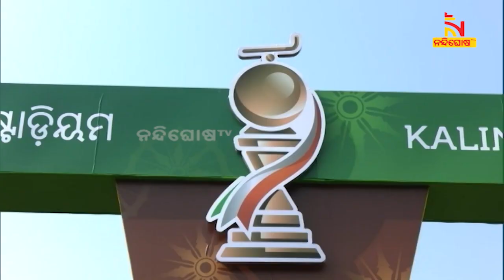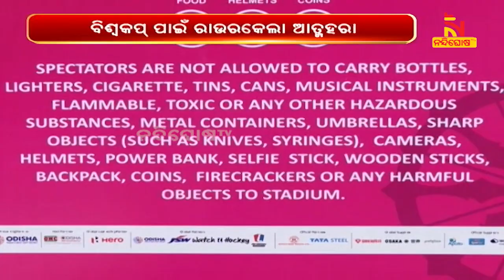ଆରମ୍ଭ ହେଲା ହକି ବିଶ୍ବକପ, ସବୁଠି ସେଲିବ୍ରେସନ, ଓ୍ବାର୍ଲ୍ଡକପକୁ ଓ୍ବେଲକମ୍ | NandighoshaTV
ଆରମ୍ଭ ହେଲା ହକି ବିଶ୍ବକପ । ଓ୍ବାର୍ଲ୍ଡକପକୁ ସ୍ବାଗତ କଲା ସାରା ବିଶ୍ବ । ଓଡ଼ିଶାରେ ନାହିଁନଥିବା କ୍ରେଜ୍ । ଭୁବନେଶ୍ବରରୁ ରାଉରକେଲା । ସବୁଠି ଝୁମିଲେ ହକି ପ୍ରେମୀ

* DishTV Channel No: 1367
* Airtel Digital TV Channel No: 611
* TATASky Channel No: 1779
* hathw@y Channel No: 731
* Ortel Channel No: 707
* Videocon d2h Channel No: 840
* SITI Channel No: 17 & 458
* GTPL Channel No: 719
* SUN Direct Channel No: 667
* Asianet Channel No: 219